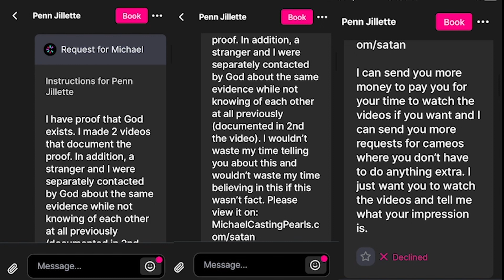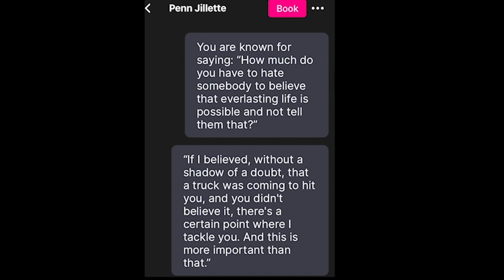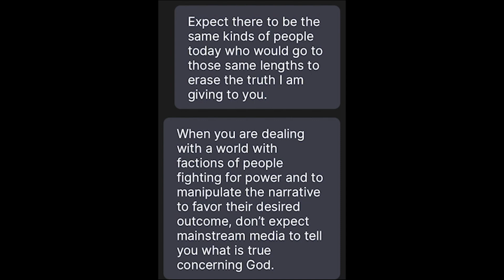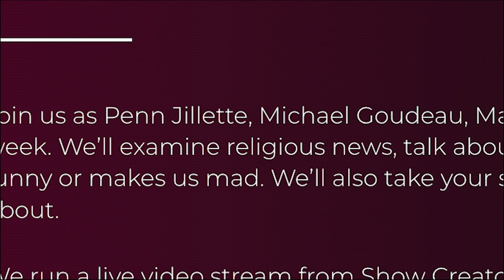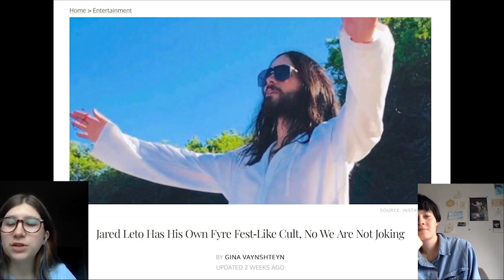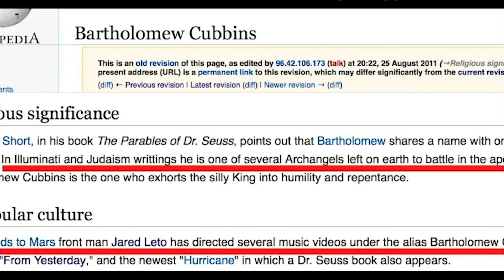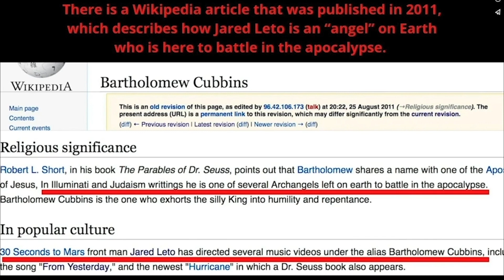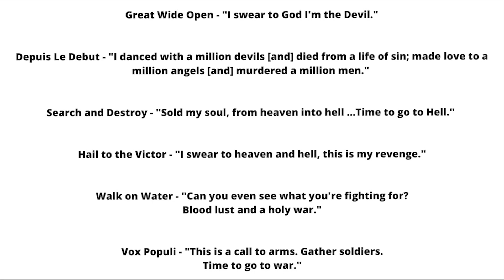Penn Jillette: Our Interaction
Penn Jillette is a famous atheist who has lead people to atheism for many years, and when I tried showing him the proof of God's existence, he refused to look at it. He is a famous magician who stars on the television show "Fool Us." He also runs a podcast called "Penn's Sunday School."
There's something wrong in the comments section. To see some of the important comments arguments that don't appear, press the button "Sort by" and click "Newest first."